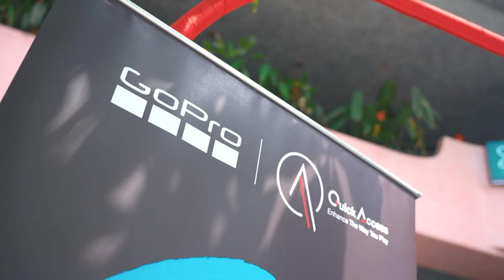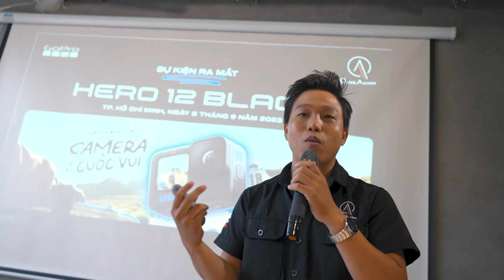Vlog 01: Tham dự sự kiện Quick Access ra mắt GoPro HERO12 Black tại Việt Nam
Sự kiện Quick Access ra mắt GoPro HERO12 Black tại Việt Nam